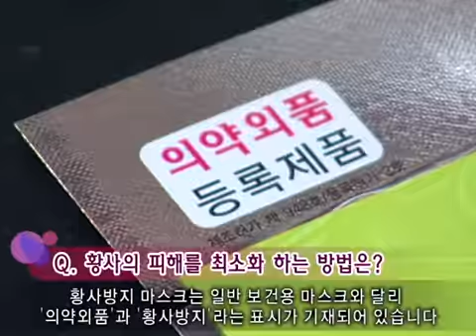이 죽일 놈의 황사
매년 이 맘 때면 봄바람과 함께 찾아와 건강을 위협하는 불청객이 있습니다
바로 중국에서 불어오는 '황사'인데요. 기상청 자료에 따르면 한 해 중 4월에 가장 황사가 심하다고 합니다.

황사가 불면 우리가 들이마시게 되는 먼지의 양이 평소의 4배에 이르고, 이 먼지들은 봄 철 건조한 날씨와 맞물리면서 감기, 비염 등 각종 호흡기 질환과 눈병을 발생시키는데요.
오늘 건강 플러스에서는 황사로 인한 각종 질환과 황사에 대처하는 방법에 대해서 알아보도록 하겠습니다.